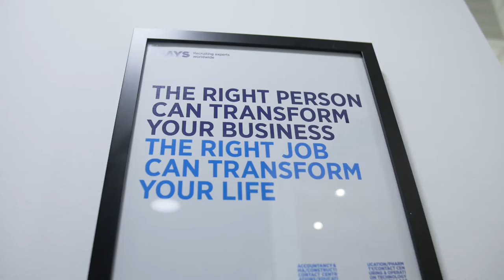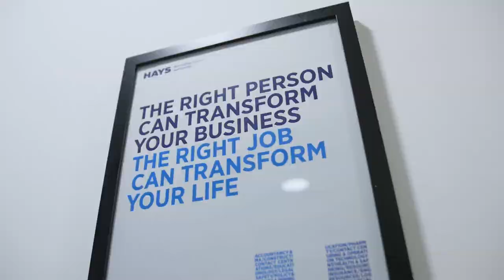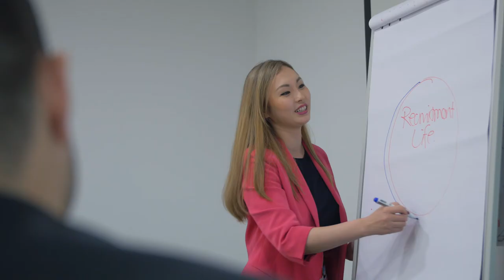Hays Malaysia Internal Recruitment Video produced by Juliet John Media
Producer : Juliet John Media